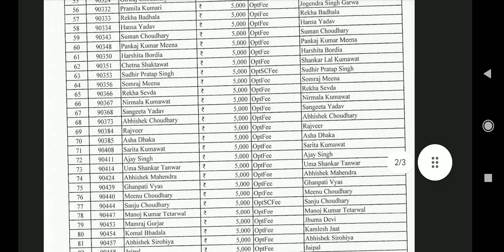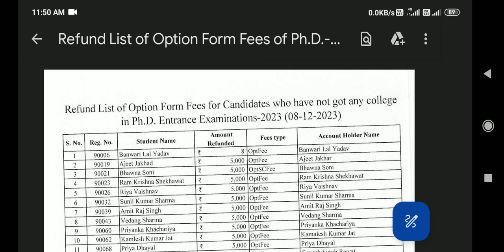PhD Students Refund List of Option Form Fees of PhD - 2023 ( Refund for No Seat Alloted) .